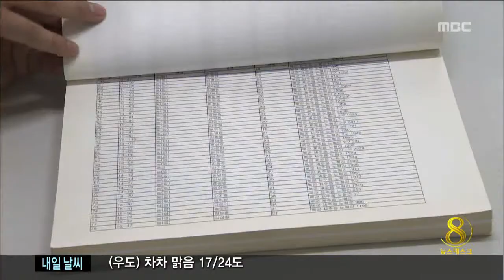제주MBC 리포트 4.3 수형인 사실조사 명예회복 시급 김찬년